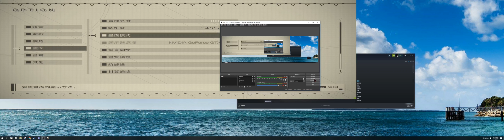Luc - TEST 5K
遊玩很流暢 OBS跟不上

Command：!sos、!++
OBS畫質設定：最大位元速率(Max Bitrate) : 15000 Kbps、1080p 60fps
錄影200000 Kbps
Weapons：
Add DB/DN/M3 MP +12 perkisas、M2 MP +11 void
Ain RI/BL +11 heroic Lv29 weapon、HE +11 void
Rena AN +11 void
Raven +11 perkisas
Elesis +11 perkisas、ES +11 void
Luciel +11 perkisas
Chung +10 perkisas
Elsword +9 eltrion
Elianod sets：ADDx4、AINx3、AN、NI、、RH、ES(+9~+11)
Others：heroic sets (+8~+10)